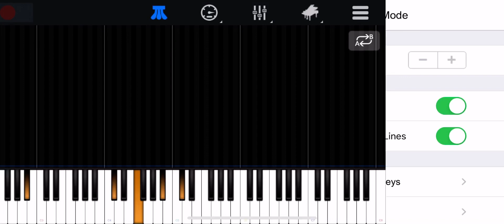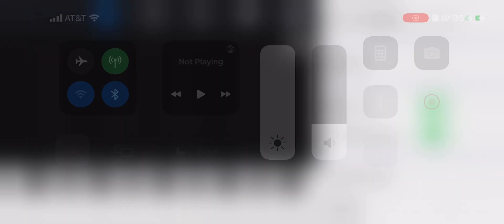(piano tutorial) how to do the rickroll song (hard/mid)